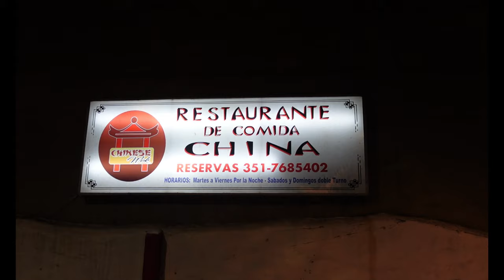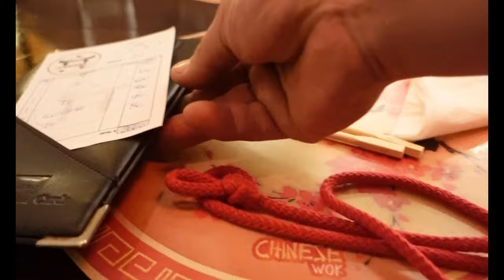El ÚNICO RESTAURANTE CHINO de Córdoba | ¿Está bueno?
En China me hice amigo de Lucas y de Leandro, dos amigos argentinos cordobeses que estaban viviendo allá, uno en mi ciudad (Beijing) y el otro en Nanjing (Al sur de china).
Cuando viajé a Córdoba quedamos en encontrarnos y fuimos a comer comida china al único restaurante del gigante asiático en la capital de nuestra provincia mediterránea.
¿Qué tal estuvo? Con ustedes la respuesta...

MIS REDES